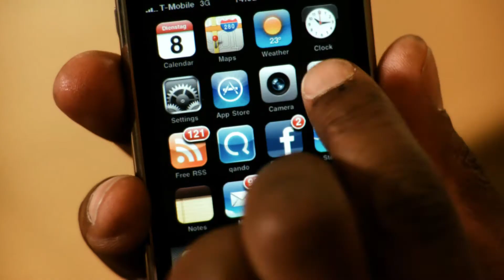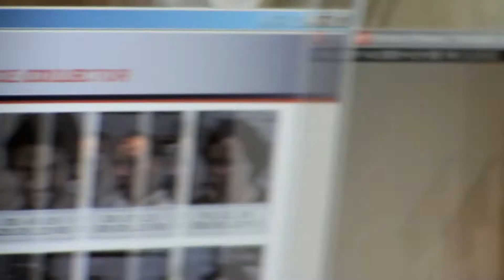Kiwi Security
KiwiSecurity is an expert when it comes to automated analysis of video. Utilizing latest software technologies and artificial intelligence algorithms, KiwiSecurity is developing video analysis solutions since 2005.